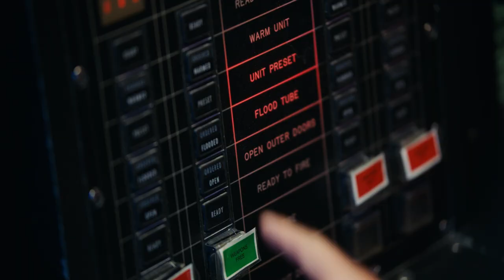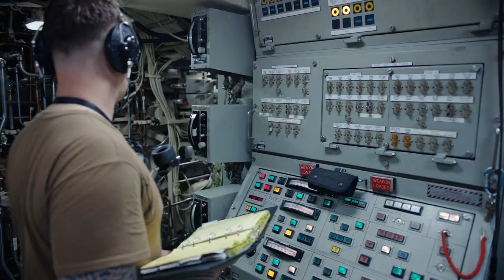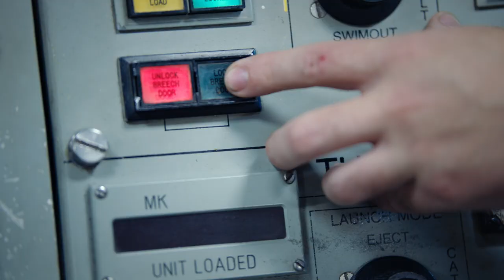Navy Torpedoman’s Mate – TM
Cruising through unmarked depths in a submarine, a Navy Torpedoman is always ready to fire. Don’t be fooled by the name, that’s not all a TM has in their arsenal. Day to day, a Torpedoman's Mate is responsible for the safety and security of the sub. They are in charge of everything from small arms to the biggest torpedoes in the stockpile. TMs defend the sub from all incoming attacks and secure the most elusive underwater vessel on the planet.